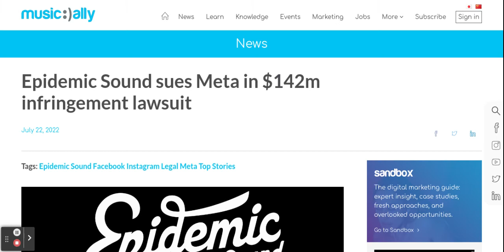Music Ally on Chromebook